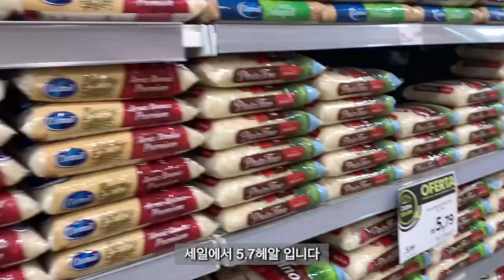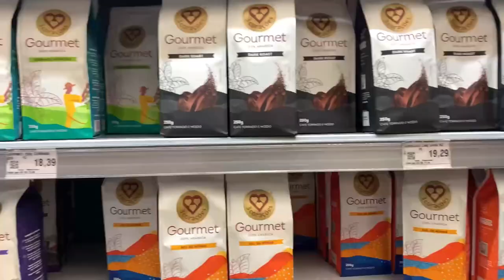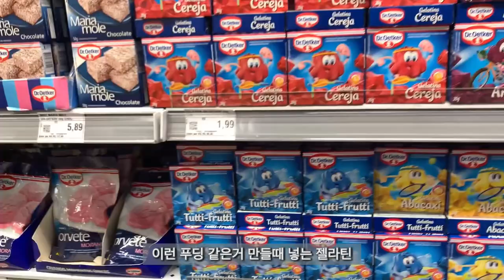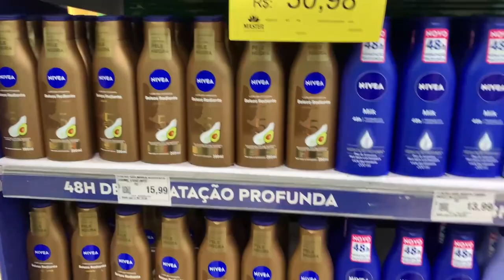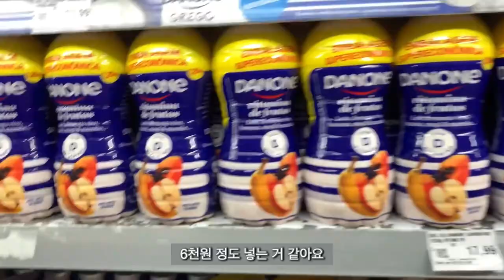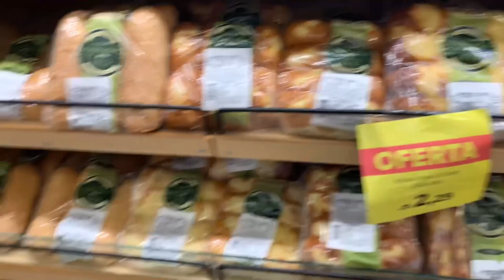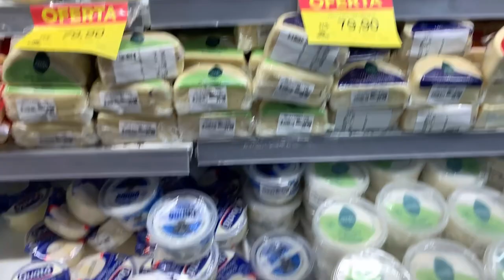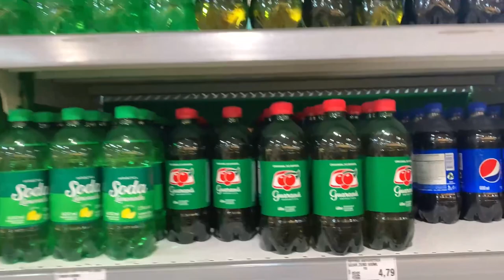브라질의 물가는 한국과 어떨까? 상파울루의 마트 물가 비교와 마트에서 사야할것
남미에서 무척이나 풍요로운 브라질,
물가비싼 브라질에서 마트의 물가는 어느정도인지
함께 쇼핑하러 갑십다 ~